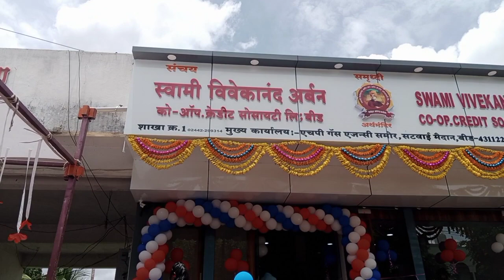Started Swami Vivekananda Urban Co-Op Credit Society LTD Beed|My fast bankVideo|Maharashtra|fanshion